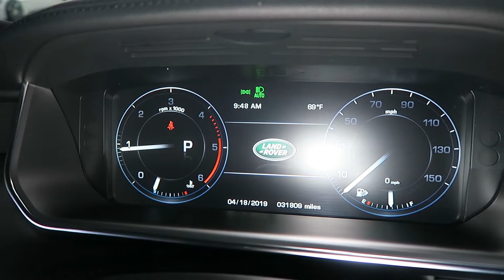2016 Land Rover Range Rover Diesel HSE for Sale in Canton, Ohio | Jeff's Motorcars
2016 Land Rover Range Rover Diesel HSE for Sale in Canton, Ohio!